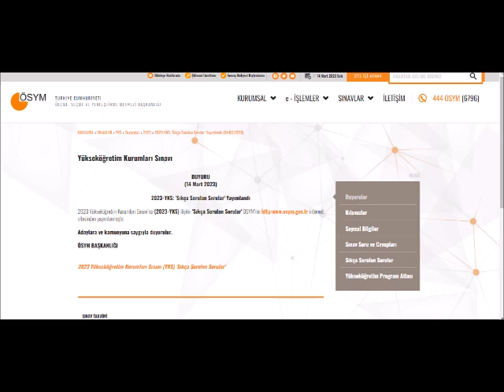ÖSYM'DEN YKS AÇIKLAMASI ÖSYM 2023 YKS SIKÇA SORULAN SORULARI YAYINLADI#2023yks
SON DAKİKA! ÖSYM'DEN YKS AÇIKLAMASI  | ÖSYM 2023 YKS SIKÇA SORULAN SORULARI YAYINLADI  | MERAK ETTİĞİNİZ TÜM SORULARIN CEVAPLARI

Sınav başvuruları devam ediyor kafanızda birçok farklı soru meydana gelmiş olabilir. Öğrenciler başvuru yaparken bazı noktaları takıldılar. Ösym de en çok sorulan  sorularla alakalı bir son dakika açıklaması yaptı.  Ve en çok sorulan soruları cevaplarıyla beraber yayınladı.